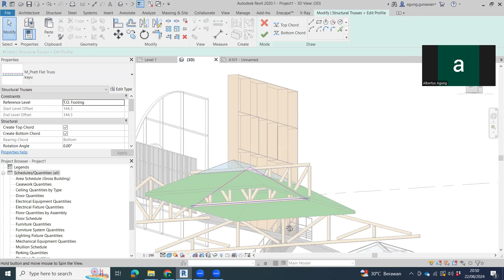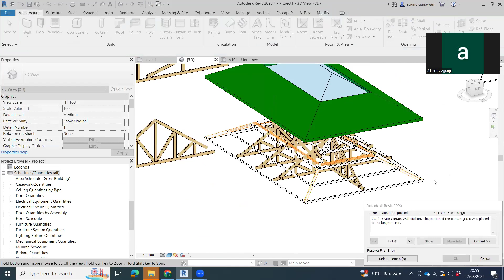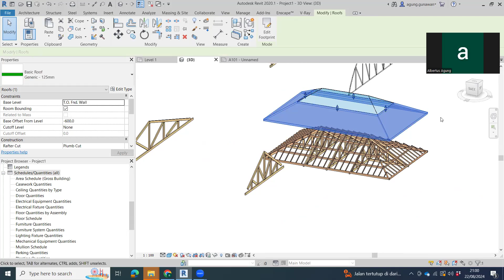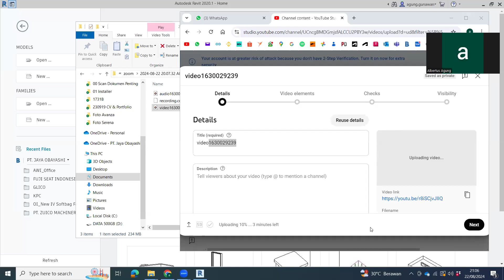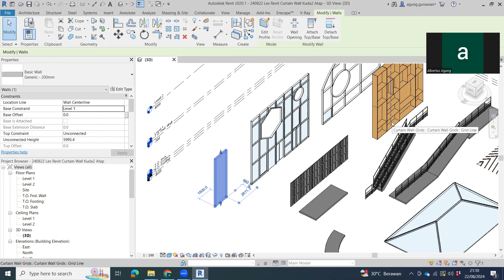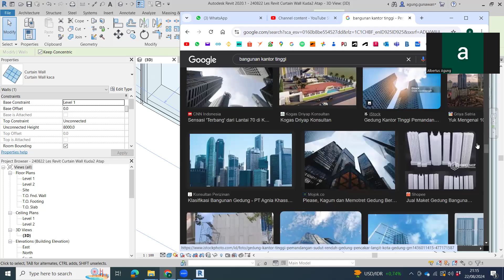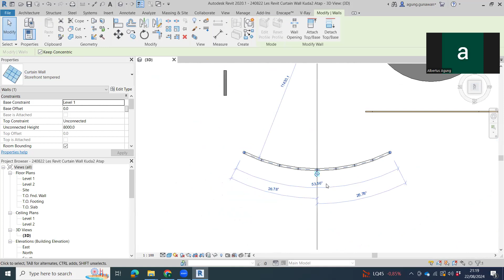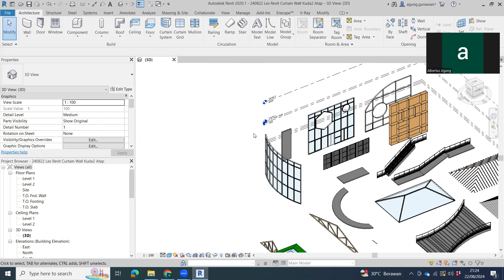240822 Les Revit Kuda2 Rangka Atap